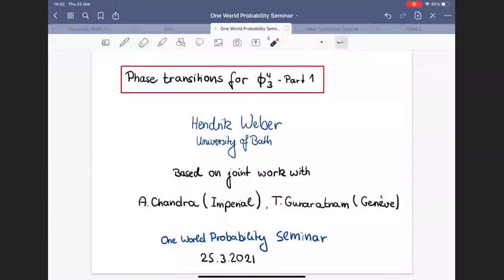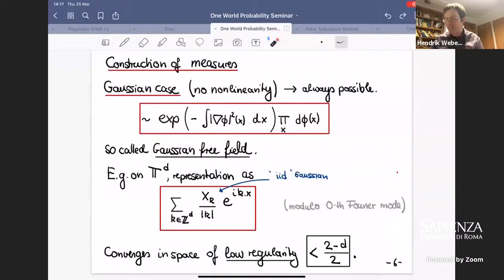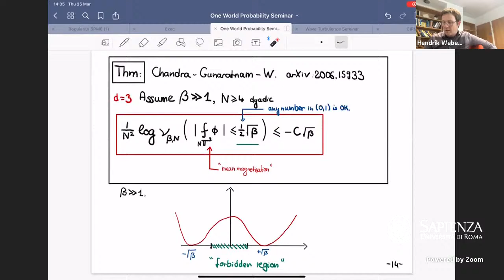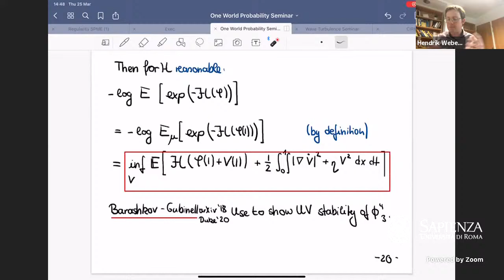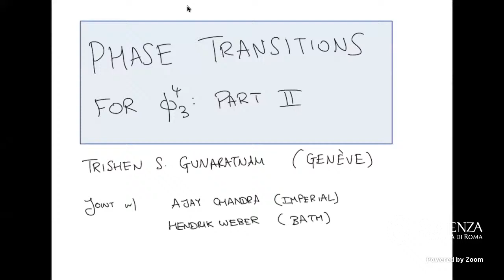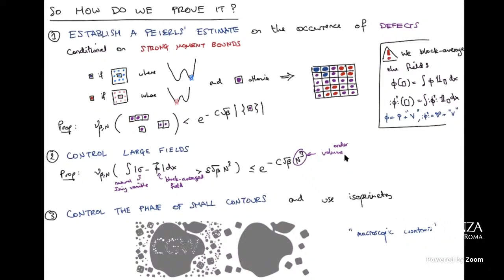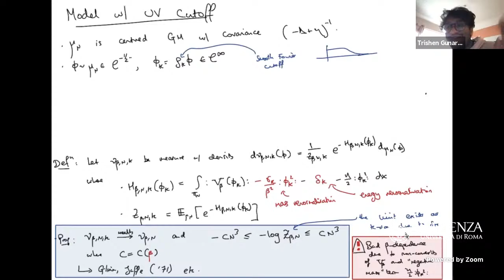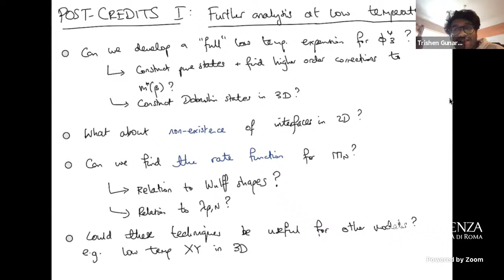2021.03.25 H. Weber, T. Gunaratnam